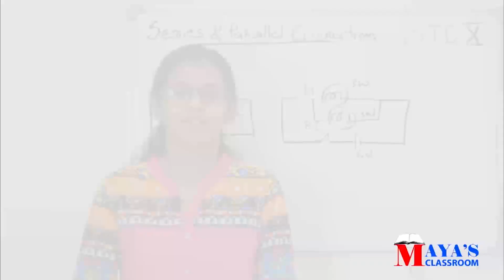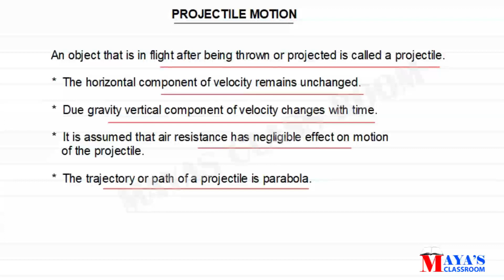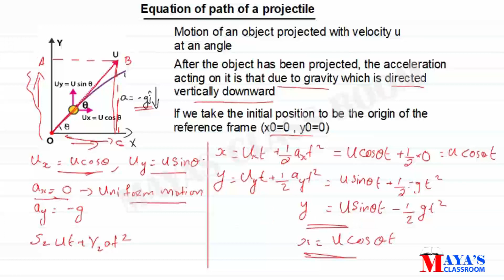Projectile Motion// Equation of path of a projectile// Focus Area Motion in a Plane// Malayalam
Focus Area Motion In a Plane
Equation of path of a projectile